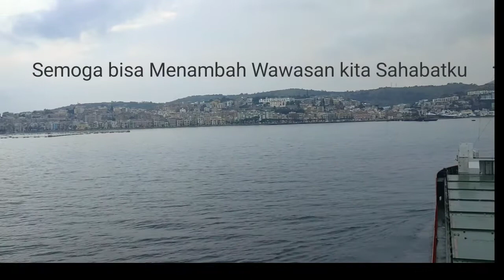Pemandangan History Port Of Gaeta Italy, Daily Vlog@zorroengineer888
Kota Tempat Lahirnya
John Cabot ( Italia : Giovanni Caboto [dʒoˈvanni kaˈbɔːto] ; C. 1450 – c. 1500) adalah seorang navigator dan penjelajah Italia.